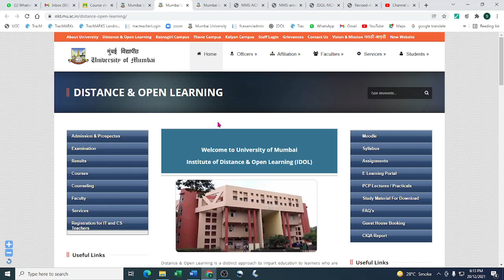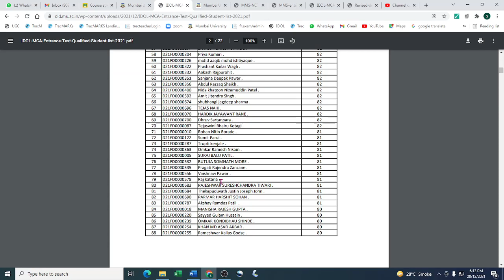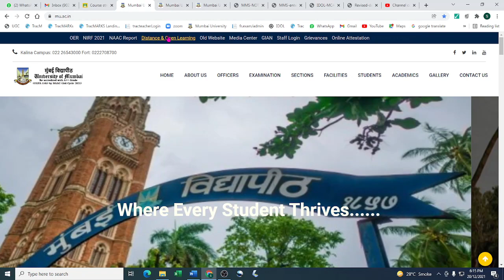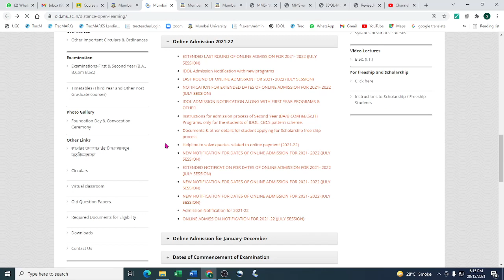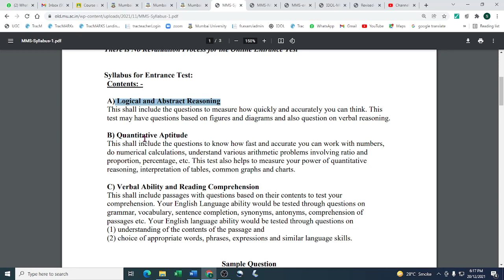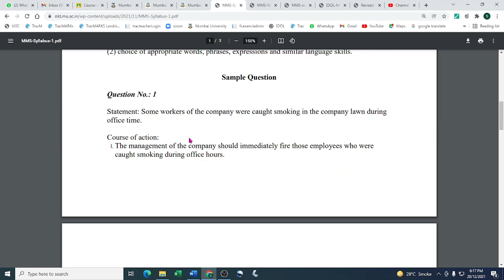MMS Entrance Test | MCA Qualified Students list | IDOL | Syllabus of MMS Entrance Test | December 21